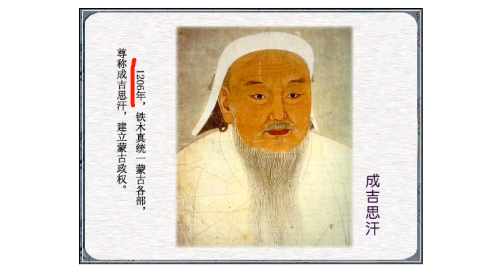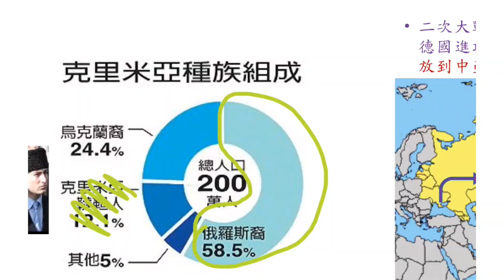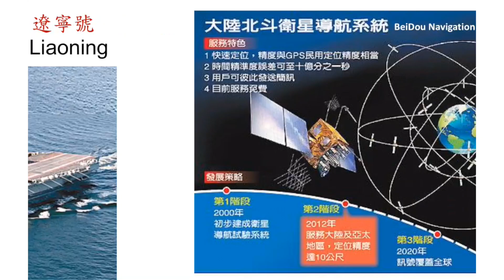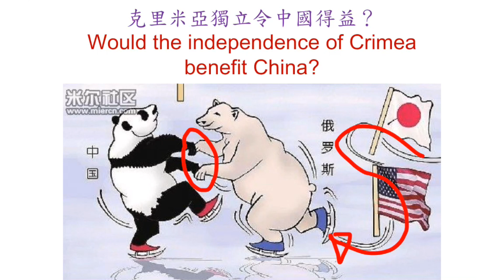吾通吾識學通識 - 克里米亞